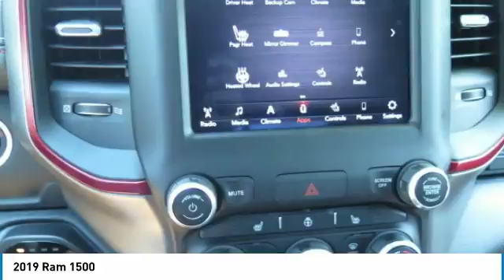2019 Ram 1500 Birmingham AL DT19020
2019 Ram 1500

-Power Seat -Bluetooth -4X4 4WD ABS Brakes -Parking Sensors brbrBacked by Burke. Price Protection Promise, FREE Oil Changes & Wiper Blades for LIFE!